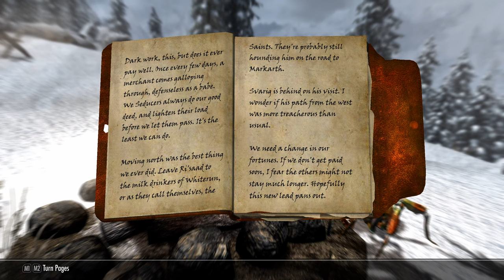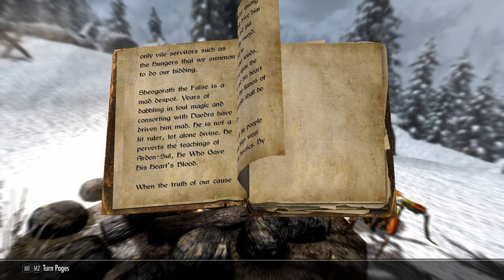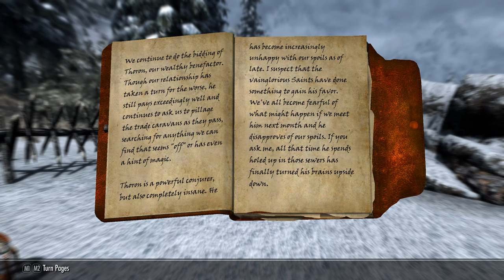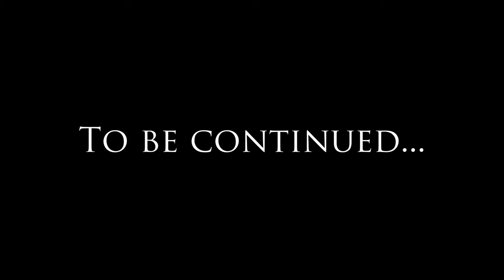Lucien the Dragonborn: Episode 9 - Let's Play Skyrim Special Edition (Modded) - A Second Attempt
Lucien Flavius takes another attempt at hunting down the Seducers, and this time remembers to wrap up warm...

This is the ninth instalment of my new Let's Play series "Lucien the Dragonborn", featuring my character from the follower mod "Lucien" in an alternate timeline where he himself was the Dragonborn. If you haven't played the mod, never fear! This series assumes no knowledge of the events of the mod, and is intended as an introduction to the character for those who've never played with him.

Creation Club:
Saints and Seducers

Featured Mods:
A Quality World Map
Aequinoctium Add-On Patch for Obsidian Weathers
Anna NPCs
Blended Roads
Blended Roads Redone
Campfire
Cloaks of Skyrim
Convenient Horses
Diverse Skyrim
Dogs of Skyrim
Dynamic Distant Objects LOD
Fluffy Snow
Footprints
Frostfall
Frostfall - Seasons
High Poly Project
Immersive Armors
Immersive Citizens - AI Overhaul
Immersive HUD
Immersive Music
Immersive Patrols
Immersive Sounds Compendium
Immersive Weapons
iNeed
Interesting NPCs
Majestic Mountains
No Spinning Death Animation
Oblivion Artifact Pack
Obsidian Weathers and Seasons
Ordinator
Patch for iNeed and Beasts of Tamriel
Point the Way
Pumping Iron
RUSTIC CLOTHING
RUSTIC WINDOWS
Skyrim 2017
Skyrim 2018
Skyrim 2019 - Farmhouse Addon
SkyTEST
SkyUI
Smilodon
Sounds of Skyrim - Complete Edition
SSE Engine Fixes
SSE High Quality Music
Useless Patches Collection
Violens - A Killmove Mod
Warzones - Civil Unrest